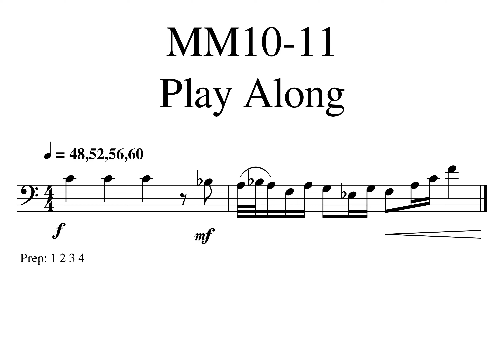002 Polka MM10 11 Play Along Tempo 48,52,56,600001